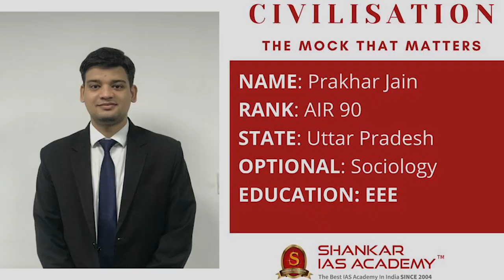PRAKHAR JAIN AIR 90 UPSC Topper | IAS Topper 2020 Mock Interview | Shankar IAS Academy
Mock Interview of UPSC CSE 2020 topper and our student PRAKHAR JAIN  AIR 90

363 candidates from the academy have cleared the prestigious UPSC Civil Services 2020 Exam.

48% of successful candidates trust Shankar IAS Academy in guiding them.

6 aspirants from the Shankar IAS Academy came into the top 10 ranks. Among these 6 aspirants,4 are women candidates from Shankar IAS Academy.

60% of top 100 candidates believed Shankar IAS Academy to secure their dream career.